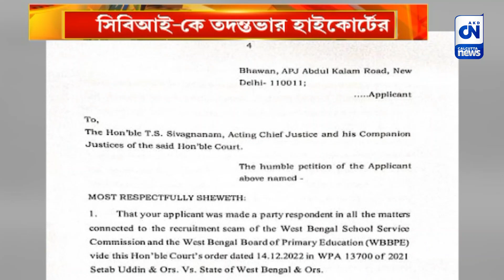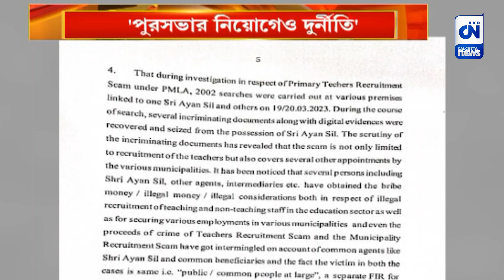'পুরসভার নিয়োগেও দুর্নীতি' | CN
নিয়োগ দুর্নীতিকাণ্ডে তদন্তে নেমে অয়ন শীলের হদিশ পায় ইডি ৷ এরপর তাঁর সল্টলেকের অফিসে তল্লাশি চালিয়ে রাজ্যের একাধিক পুরসভায় নিয়োগের নথি এবং তথ্য হাতে আসে ইডির ৷ এবার নতুন করে অভিযোগ দায়ের করে সেই মামলায় সিবিআইকে তদন্ত করার নির্দেশ দিল আদালত ৷